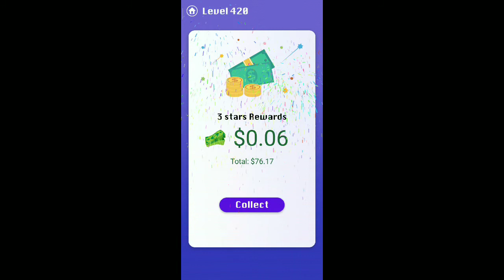Smile Glass Level 411-420. 3 Stars